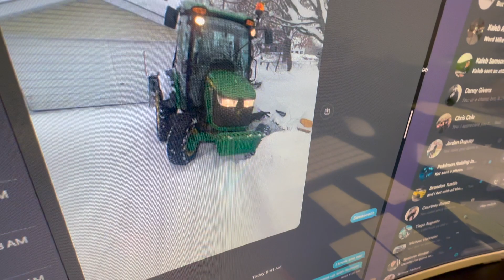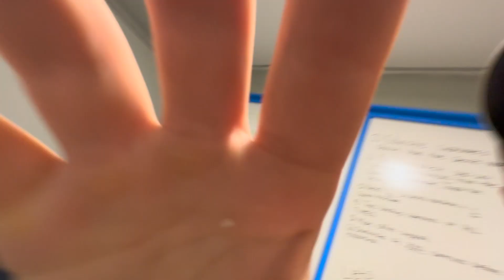Snow Event #12 - Final Day At War